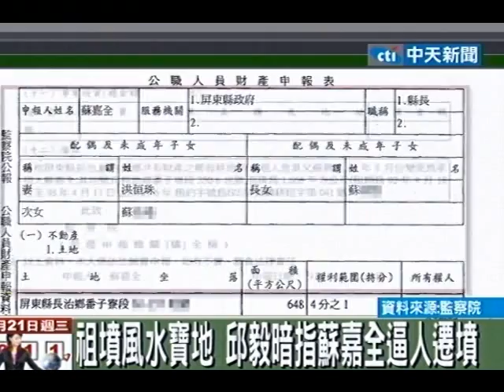祖墳爭議！邱毅質疑蘇嘉全 特權逼人遷墓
中天新聞》民進黨副總統參選人蘇嘉全，連日來被立委邱毅追打祖墳問題，沒想到邱毅21日拿出空照圖，指出90年當地有2座墳墓，到了91年只剩下蘇嘉全父親的墳墓，質疑他特權逼人遷墓，並指控蘇嘉全的祖墳，蓋在國有農牧地上是竊佔國土，對此蘇嘉全表示，他是遵照遺願將父母下葬，如果鄉公所認定是公有地，會將祖墳遷移。